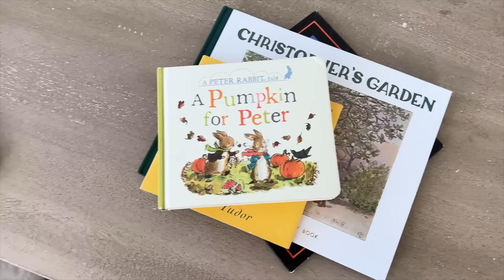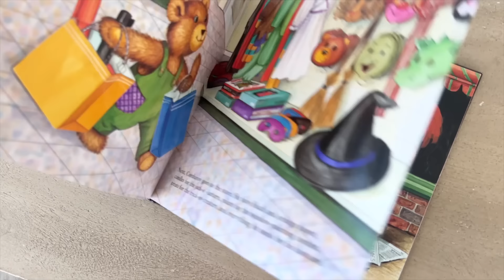Dinos, Tailgates & Bird Buddies!